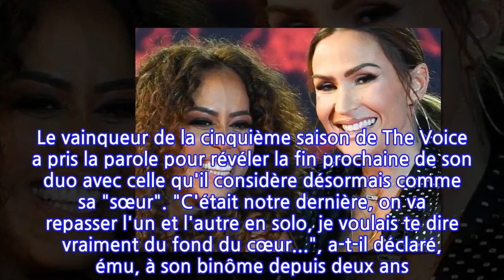Scandale aux NRJ Music Awards 2021 : cette vidéo que vous n’avez pas vu va remuer...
Samedi 20 novembre se déroulait la 23ème cérémonie des NRJ Music Awards en direct du Palais des Festivals de Cannes. Plusieurs célébrités dont Ed Sheeran, qui est reparti avec deux statuettes, avaient fait le déplacement pour ce grand retour sur la Croisette.Vitaa et Slimane, qui ont reçu le prix du duo francophone de l’année, ont offert l'un des moments les plus émouvants de la soirée. Le vainqueur de la cinquième saison de The Voice a pris la parole pour révéler la fin prochaine de son duo avec celle qu'il considère désormais comme sa "sœur". "C'était notre dernière, on va repasser l'un et l'autre en solo, je voulais te dire vraiment du fond du cœur...", a-t-il déclaré, ému, à son binôme depuis deux ans. "Je n’ai pas rencontré une chanteuse, ni une amie, j’ai rencontré quelqu’un de ma famille, comme s’il fallait que l’on se trouve. Tu m’as aidé à être quelqu’un de meilleur et tu vas me manquer tous les jours quand on va s’arrêter". La BFF de Diam's lui a répondu en lui disant : "T'es plus qu'un frère".Les deux artistes, qui seront attendus du coté de La Défense Arena, le 17 décembre 2022, se sont retrouvés au cœur d'une vidéo qui fait scandale sur Twitter. Sur les images, on peut apercevoir les interprète d'Avant Toi dans un bus, s'ambiancer sur un titre de MHD, Sagacité.Si on ne la voit pas sur les quelques secondes de la séquence, on peut également reconnaître la voix d'Amel Bent. Celle qui a remporté la Collaboration francophone de l'année pour le titre 1,2,3 avec Hatik s'est lâché à l'encontre du rappeur parisien. "Eh s'il vous plait, on peut faire des stories, mais on veut pas de problème avec la justice. Les meurtriers... ça va", a lâché l'égérie Weight Watchers qui semble faire référence à l'actualité du prince de l'Afro Trap.Amel Bent parle de MHD en l'appelant "le meurtrier" Sikagz (@jestemsikagz) November 22, 2021Une sortie limite qui fait beaucoup jaser...Pour rappel, Mohamed Sylla de son vrai nom est soupçonné d’avoir pris part à une rixe mortelle en 2018. Il sera jugé aux assises pour meurtre avec huit autres personnes.La Rédaction